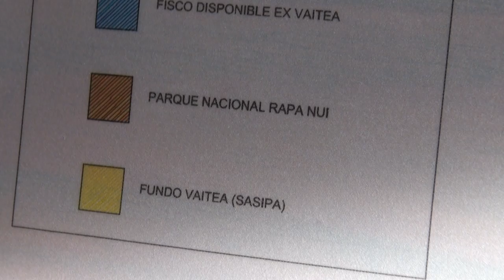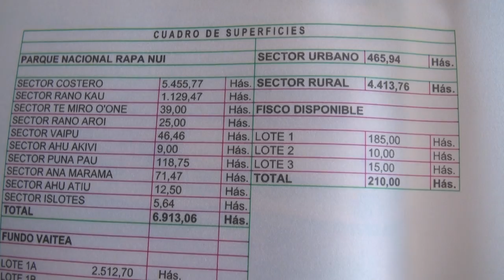00105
Rodrigo Sepúlveda Ubeda explica plano de propiedades de Isla de Pascua.